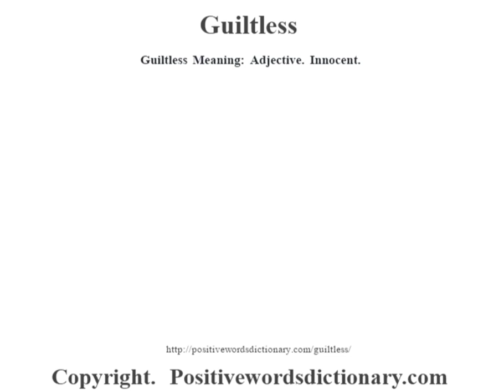Guiltless definition | Guiltless meaning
Guiltless definition. Find out the meaning of Guiltless and the meaning of many other positive words at positivewordsdictionary.com